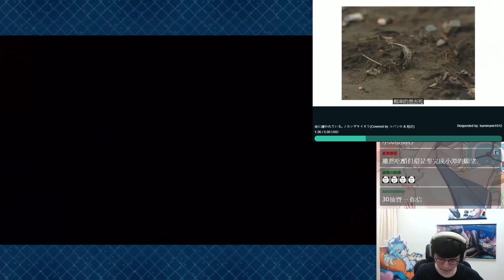無量空抽！！30抽就寶1的開局，挑戰1000聖晶石寶5，可以成功嗎？//FGO//懶貓vs源賴光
沒事...應該還是比15單寶0尼莫歐QQ

平常也會在Twitch頻道實況與大家互動呦